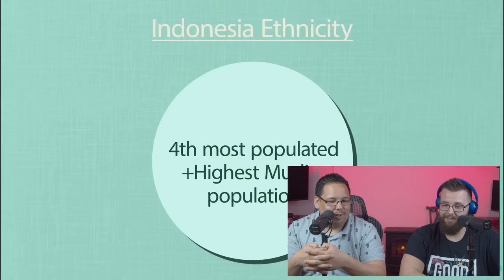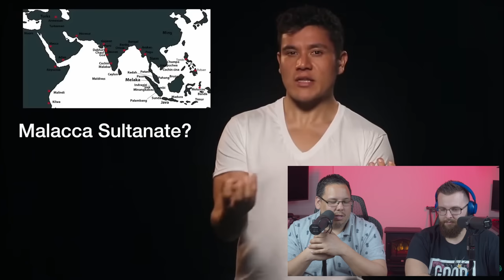Americans react to Indonesia ! | Geography Now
We've had some our viewers ask us to react to this video, so here you go!

Send us mail, snacks, or anything you’d like at